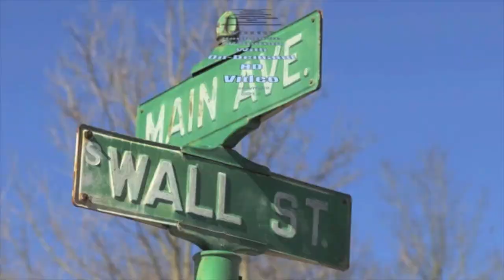Missy Tait Brown Zappz Bar Interview